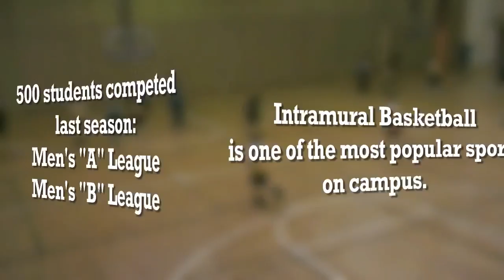Intramural Basketball at the College of Charleston -- CofC Basketball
Are you ready to join the Wet Bandits, Grizzly Wintergreens, Charleston Hebrew Lightning, Fort Box, Alley Oops or one of the 40 other intramural basketball teams at the College of Charleston?

Almost 500 students participated in one of the College's most popular sports last year. Come join us this year when the Fall season starts up again in mid-October. The Spring season starts in January.